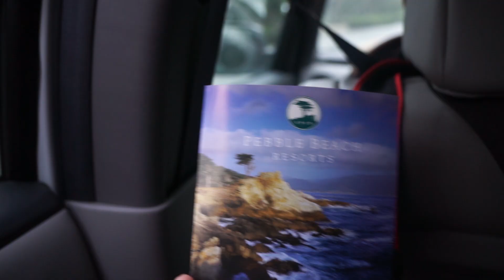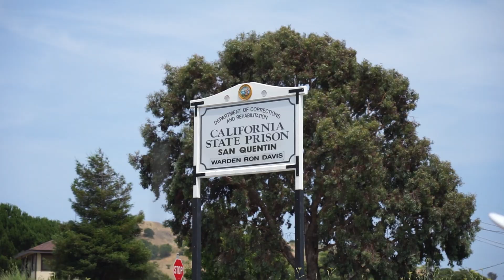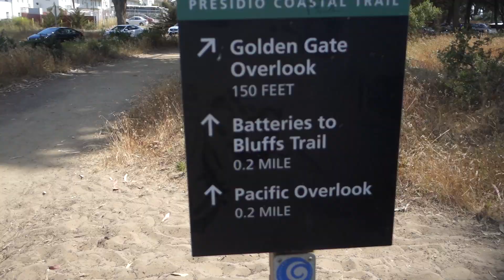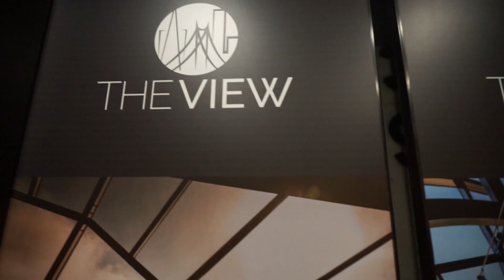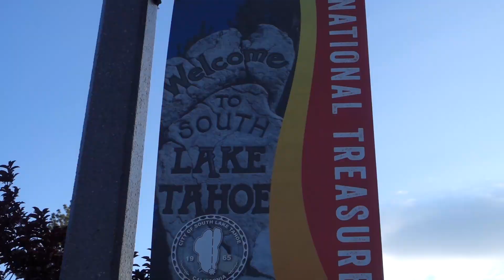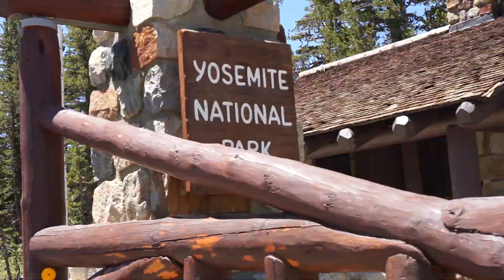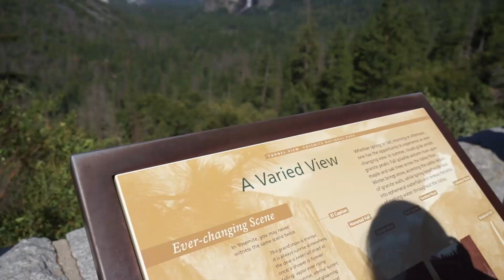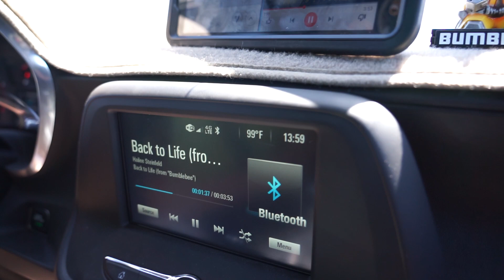The Norcal Trip 2019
Back at it again with a trip to the Norcal!
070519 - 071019